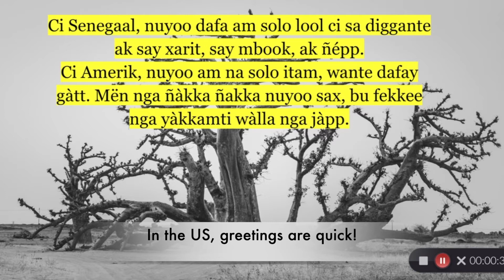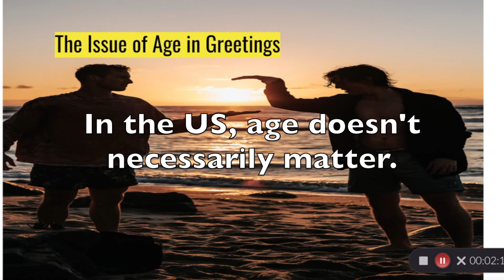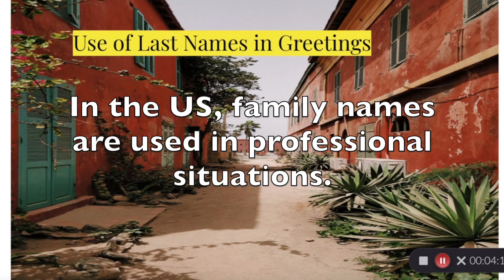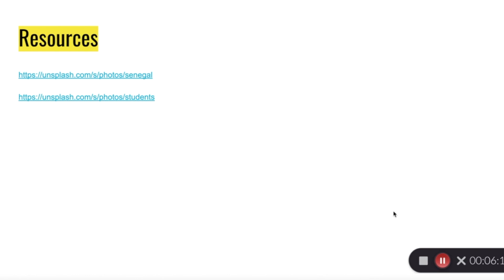Cultural Differences in Greetings in Senegal & the US - Nangda def?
Hey, how’s it going? Pretty good. What are you up to? Not much, just studying. Do you want to go get some burritos later? Sure, sounds good!
Wolof Translation: Na nga def? Jàmm rekk. Na nga def? Defuma dara. Damay jàng rekk. Bêgg nga dem lekk burritos ci kanam? Waaw, Baax na!
Notice how short the greetings were. They typically last about 2 sentences with responses whereas in Senegal, greetings can last for several minutes or longer depending on the person’s age. Notice also how we don’t repeat ourselves in the US. I’ll never forget when I first met my husband who is from Senegal and he kept repeating “How are you?” (Na nga def?) or say things like “Yaa ngi toog!” (You are sitting!), “Naka sa waa kër?,” “Naka sa yaay? (How is your mother?,” “Naka sa pàppa?”  (How is your dad?), etc. I laughed! I was thinking, wow, he really likes to greet people.
This brings me to my next important cultural difference when talking about greetings: age. In Senegal, the kind of greeting and the amount of time you spend greeting depends on the age of the person you’re talking to. In the US, greetings can be the same no matter how old the people are, but we also use slang, or informal language, for younger people or peers. For example, some Americans wouldn’t say “What’s up dude?” to their parents, but some would. It just depends on the relationship they have with their parents. In Senegal, the greetings for older people is very specific and very important in terms of showing respect.
Here’s an example greeting for an older woman:
Soxna si, na nga def? Maa ngi fi. Sant waa? Diallo. Diallo. Diallo.Sant bi. Ngom. Ngom. Mbaa sa yaram jàmm? Alhamdulillah! Naka waa kër ga? Ñu ngi fa rekk. Mbaa kenm tawatul? Ñepp a ngi ci jàmm. Naka njaboot gi?Jàmm rekk, Alhamdulillah!
As shown above showing respect is essential in Senegalese culture! For greetings, the first way to show respect is that you must use a title for an older person. Senegalese say “Soxna si” or “Yaay” or “Maam” for women, which mean Madame, Mom, and Grandma. They say “Kelifa gi” or “Sëriñ bi” or “Pàppa” or “Tonton” (or nijaay) for men, which mean “Sir or leader” or “Uncle” in English. In the US, saying “Madame” or “Mrs.” or “Miss” is very formal in most states (although they’re more commonly used in the south). We do say this sometimes for strangers though or when we meet someone in a professional situation for the first time.
Second, notice how Wolof speakers ask an older person they’ve just met for their last name, but even if they already know that person, they still need to repeat their last name several times to show respect for their family. In the US, most people don’t say the last name of older people unless it’s a professional situation. My husband was very surprised when our children’s friends would come over and they would call him by his first name. Also, they would often just walk by his office without saying anything to him. This is a huge cultural difference. In Senegal, children are required to stop and greet the parents and elderly people in the house.
Another difference in greetings is the fact that Senegalese ask about each other’s families even if they don’t know them. This was another surprise for me when I lived in Senegal. I remember the first time someone greeted me and asked me about my family. I was so confused. Did I know them? Did they know my family? In the US, we only ask about each other’s family if we’re good friends, and even then, it’s often only if we’ve met each other’s family before.
Finally, notice the difference in the amount of time that greetings take and the requirement to always greet. In Senegal, it depends on whether you’re talking to someone who is older than you, but still greetings are longer than in the US. Also, in Senegal greetings are integral to the moral values of people. Young children learn that they must always greet everyone all the time even inside their own house. First thing in the morning, they have to wake up and go find their parents and say good morning. In everyday life, co-workers, colleagues, friends, strangers, etc. all greet each other first before beginning to talk about other things. In the US, we are much more direct and in a work setting, we will often begin asking for something or commenting on something without any greeting. This is a major difference: You cannot achieve anything in Senegal if you do not greet people. It is considered rude. So greet people, and many doors will be open for you in Senegal because people would feel you respect them and will open up!